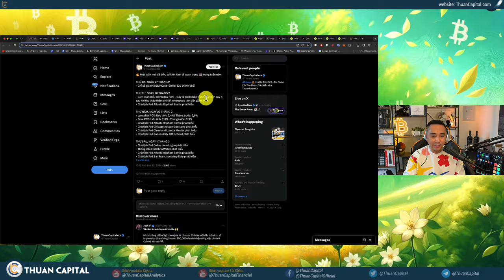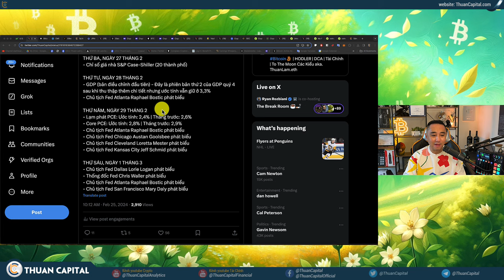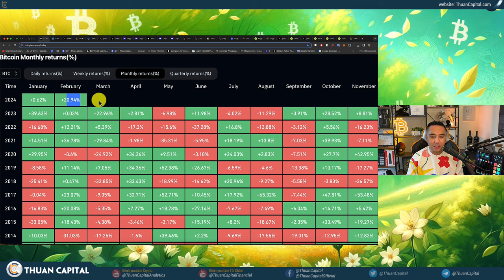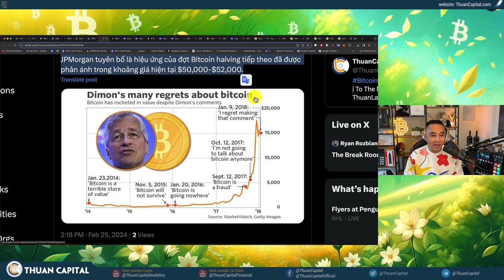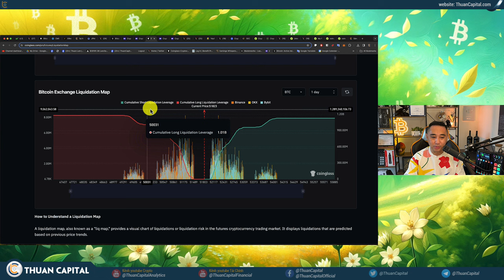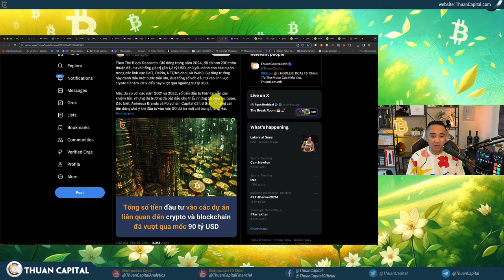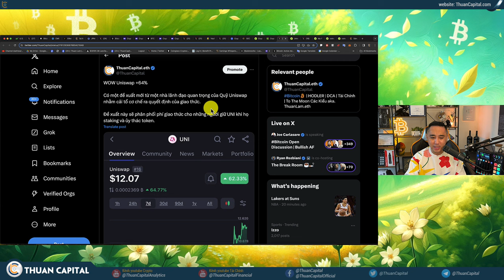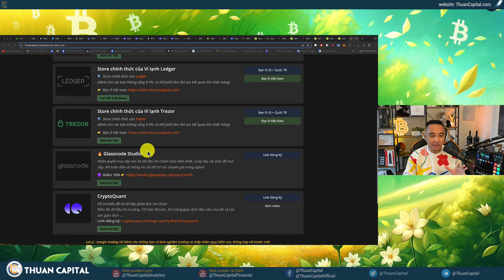1833 - Tuần Mới Đã Đến, % Lạm Phát PCE, ETH Upgrade, Tình Hình Bitcoin, DCA Cùng ThuanCapital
⏱️ TIMESTAMPS
00:00 - Thị trường chuẩn bị kết thúc tháng 2, Trung bình giá tuần này
01:22 - Sự kiện kinh tế quan trọng Hoa Kỳ trong tuần này - Phân tích xu hướng lãi suất
09:58 - Tháng 2, hiện giờ BTC +20,94%
14:12 - Cập nhật Dencun cho Ethereum 13 tháng 3 này
15:19 - JPMorgan tuyên bố là hiệu ứng của đợt Bitcoin halving tiếp theo đã được phản ánh trong khoảng giá hiện tại $50,000 - $52,000.
19:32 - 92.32% Bitcoin có lời OnChain - còn nhiều lệnh đòn bẩy trên thị trường
25:23 - Lại là một ngày có dòng tiền mạnh từ các quỹ Bitcoin ETF: +232 triệu USD
26:25 - 🔥 ‘Mr 100’ lại thu gom Bitcoin 👀
27:50 - Tổng đầu tư vào các dự án liên quan đến crypto và blockchain đã vượt mốc 90 tỷ đô la
30:52 - SEC đang trưng cầu về Bitcoin ETF Option
31:25 - Ethereum tiếp tục tăng trưởng, vốn hoá thị trường trên 2 nghìn tỷ
32:24 - Đề xuất mới từ một nhà lãnh đạo quan trọng của Quỹ Uniswap nhằm cải tổ cơ chế ra quyết định của giao thức
34:06 - Trung bình giá BTC và ETH tuần này
38:35 - Ưu đãi dành riêng cho cộng đồng ThuanCapital